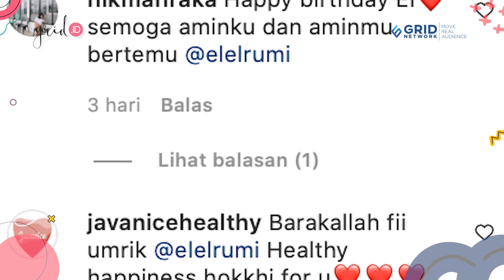Penyesalan Maia Estianty Kenang Hari Kelahiran El Rumi Jadi Sorotan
Grid.ID - Di hari ulang tahun Ahmad Jalaluddin Rumi atau yang akrab disapa El, Maia Estianty mendadak tulis pesan haru.

Bahkan, Maia Estianty juga ungkap penyesalan di hari ulang tahun sang putra.

EDITORIAL OFFICE

ADVERTISING